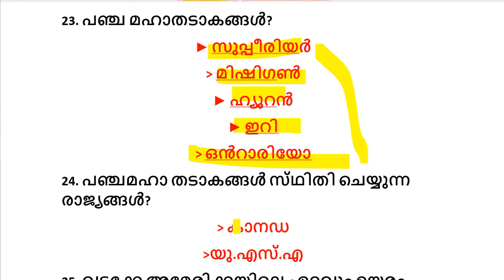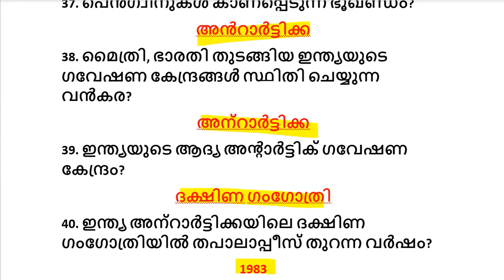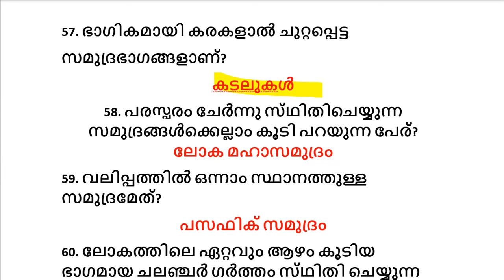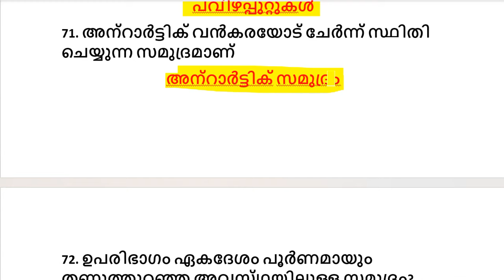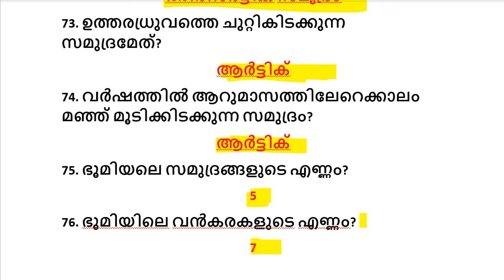KERALA PSC SCERT SOCIAL SCIENCE CLASS 5 UNIT 6 VANKARAKALUM SAMUDRANGALUM LDC,LP/UP,SI,LGS 2024